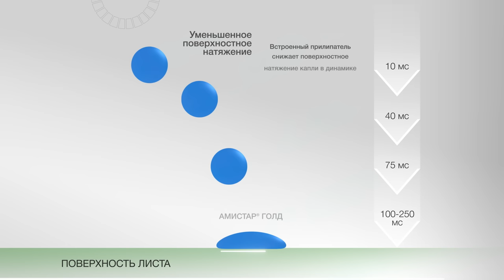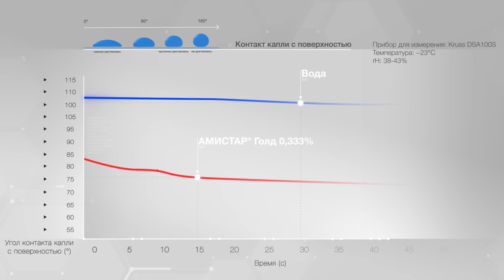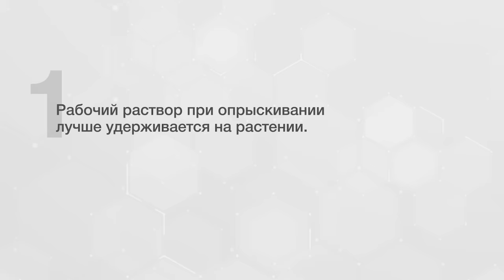АМИСТАР Голд. Как формуляция повышает эффективность фунгицидов.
В этом видео вы узнаете, как уникальная формуляция АМИСТАР Голд позволяет препарату:
лучше удерживаться на растении
увеличить площадь контакта с поверхностью листа
раньше начать обратки
быстрее проникать через кутикулу листа